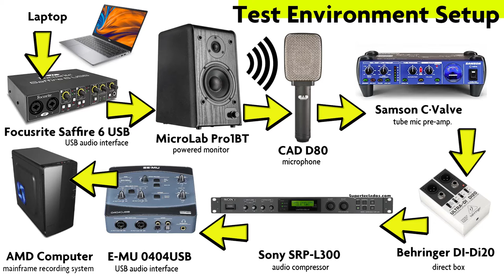Testing MicroLab Pro1BT powered monitor and CAD D80 dynamic microphone (no talking)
Testing MicroLab Pro1BT powered monitor and CAD D80 dynamic microphone (no talking video)
Environment setup:

Laptop
Focusrite Saffire - (USB Audio Interface)
MicroLab Pro1BT - (powered monitor)
CAD D80 - (dynamic microphone)
Samson C·Valve - (tube pre-amp.)
Behringer DI-Di20 - (direct box)
Sony SRP-L300 - (digital compressor)
E-MU 0404USB - (USB Audio Interface)
AMD Ryzen 5 3600 - (mainframe computer)
Audacity - (recording software)